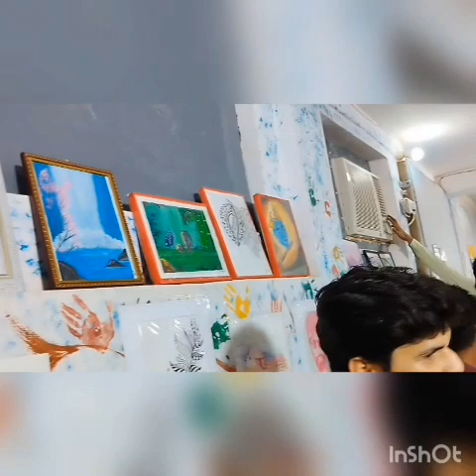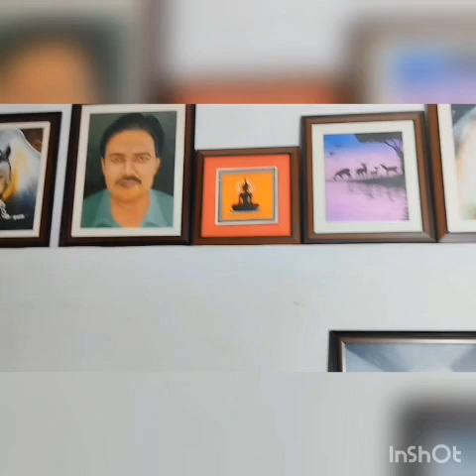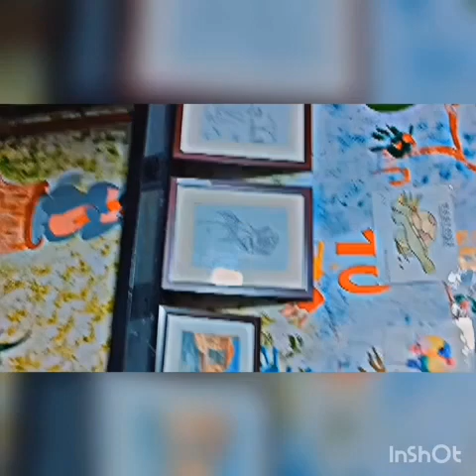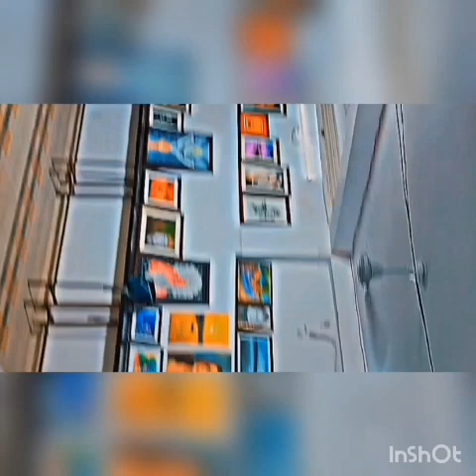ART EXHIBITION IN BLUE BELL SCHOOL | PARYAGRAJ | KARELI | hello mubasshir